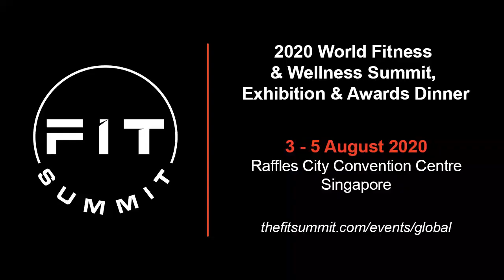FIT Summit Online Series - Main Stage Session - 15.04.2020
FIT Summit's Online Summit Series is the world’s first online, live, interactive event for the Fitness, Wellness and Hospitality industry that allowed participants to be fully immersed in speaker presentations, real-time questions, face-to-face networking via their webcams, interactive virtual roundtables and a virtual exhibition. Thsi time, the event discussed the impact of COVID-19 on our industry. Our speakers included:
• Emma Barry, Author, Advisor and Global Fitness Authority
• Simon Flint, CEO, Evolution Wellness
• Sean Tan, Director, True Group

If you are a Fitness, Wellness & Hospitality business owner or leader, join our upcoming events.